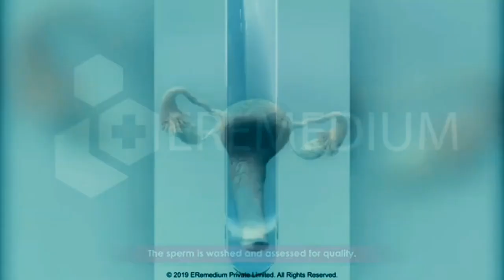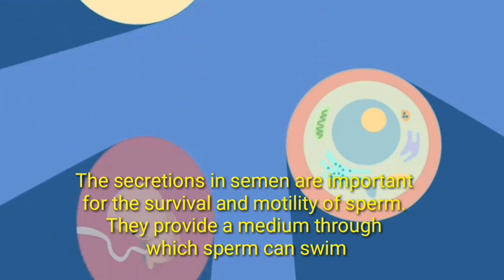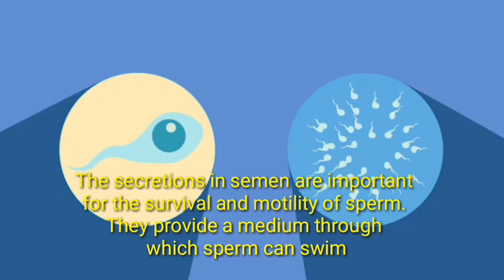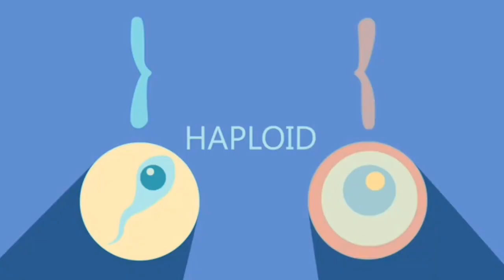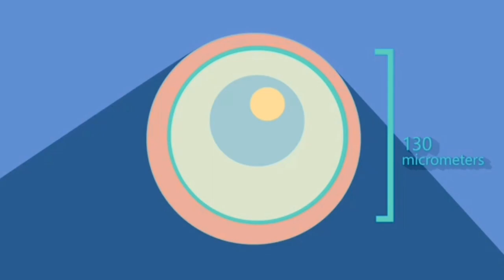In shahwada gadaal usoo noqoto galmada kadib maxaa ka dhalan Kara ??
shahwada